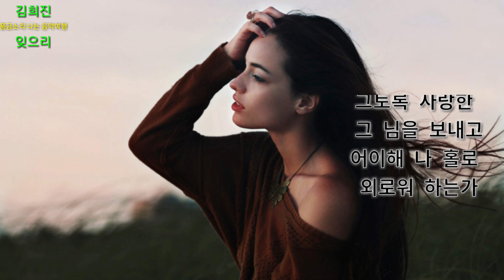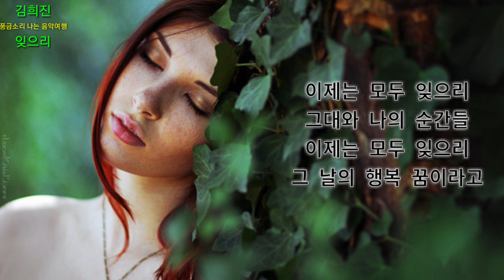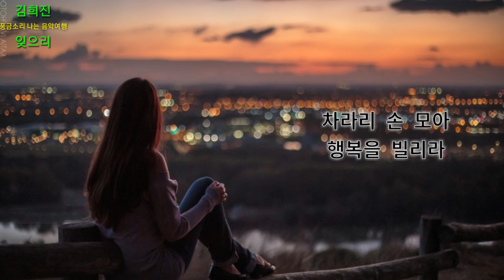김희진 - 잊으리 (원곡/이승연)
그토록 사랑한 그 님을 보내고
어이해 나홀로 외로워 하는가
생각하면 무얼해
만날 수 없는 님
차라리 손 모아 행복을 빌리라
이제는 모두 잊으리
그대와 나의 순간들
그 날의 행복 꿈이라고
생각하면 무얼해
만날 수 없는 님

생각하면 무얼해
만날 수 없는 님